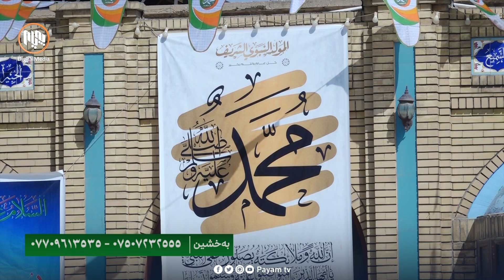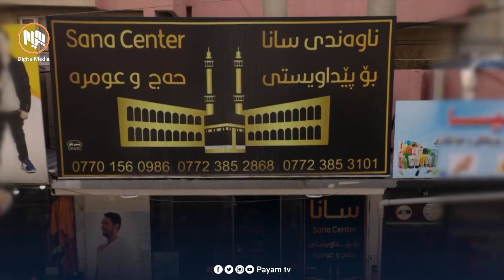٣٠ گەوهەر: شازدەیەم ڕۆژی ڕەمەزان - بەشی دووەم